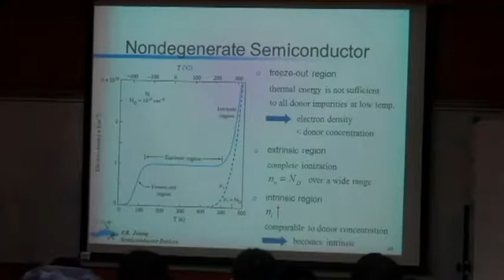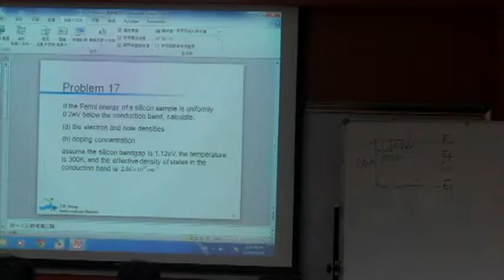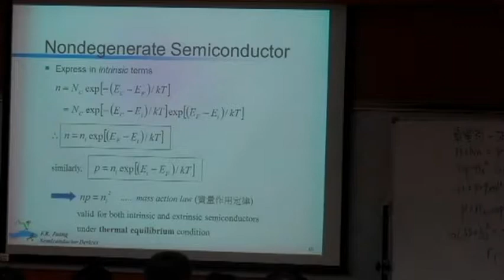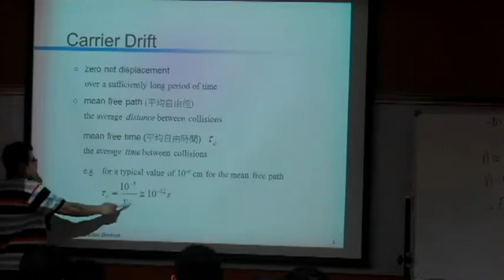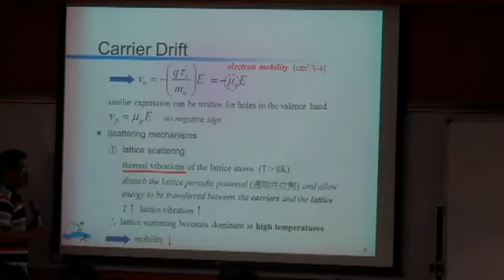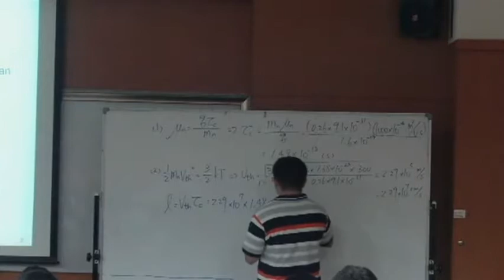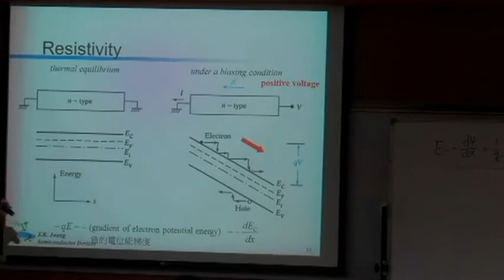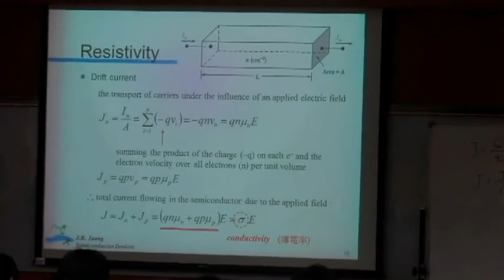半導體元件(I)-04